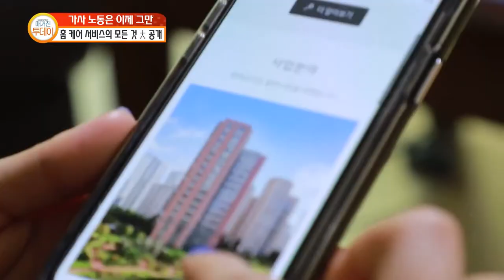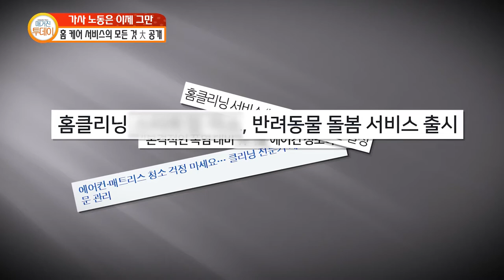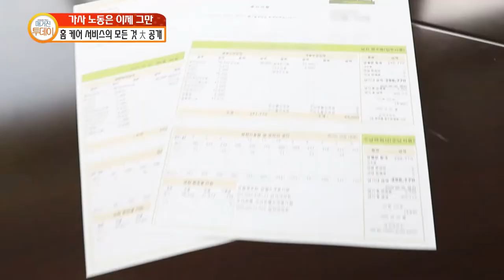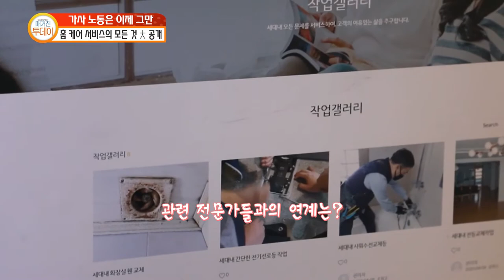홈마스타 매거진투데이